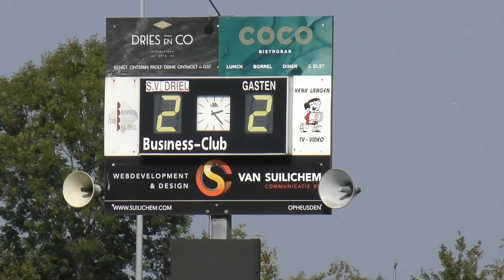Driel1 - Gendringen 1 (13 september 2020)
Driel was duidelijk sterker de eerste helft, maar kwam achter te staan na een penalty. De achterstand werd snel goedgemaakt en direct in de tweede helft kwam Driel zelfs voor te staan met 2 - 1. Gendringen maakte echter op fraaie wijze gelijk en gaat daarmee een stapje verder in de bekercompetitie.